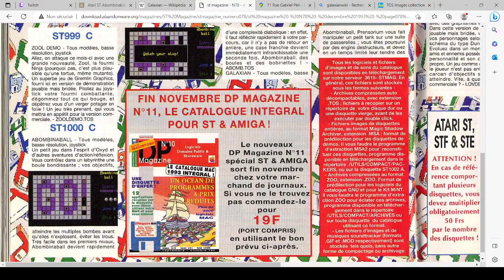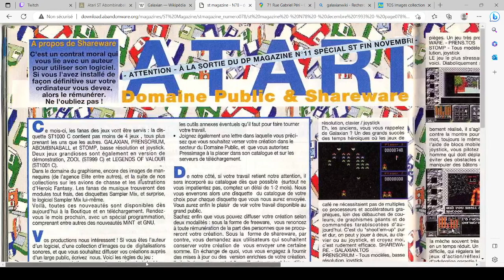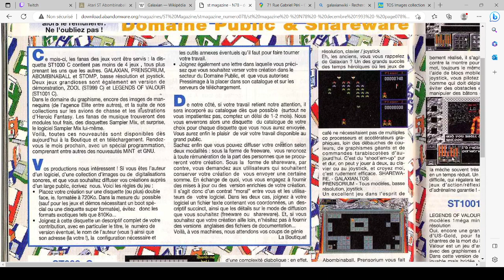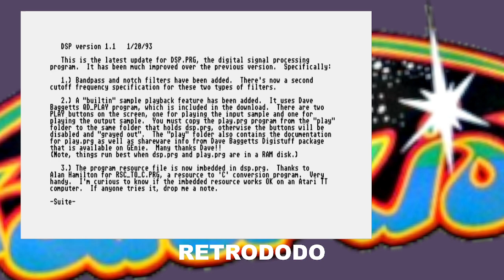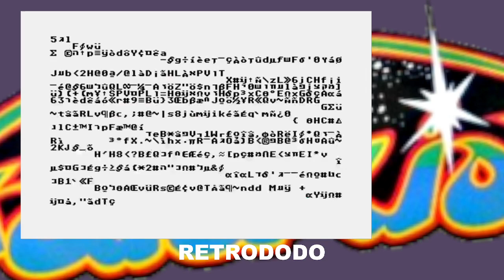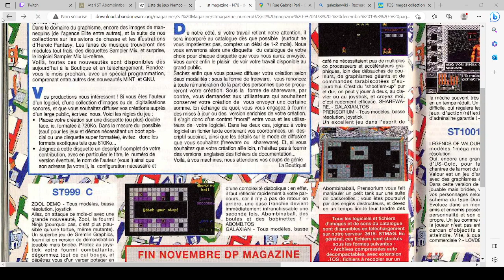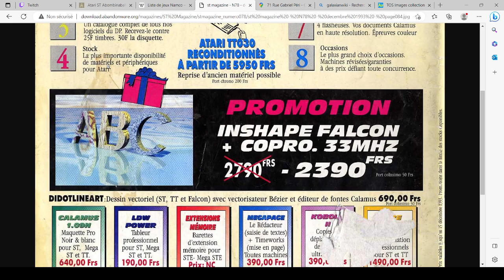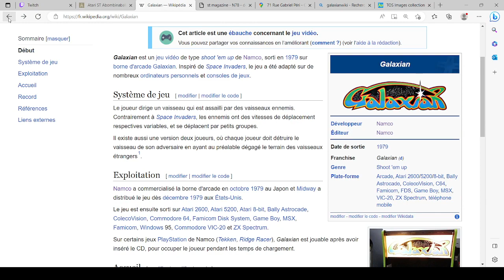GALAXIAN sur ATARI ST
Classique du shoot&#39;em&#39;up arcade sur Atari ST -- Watch live